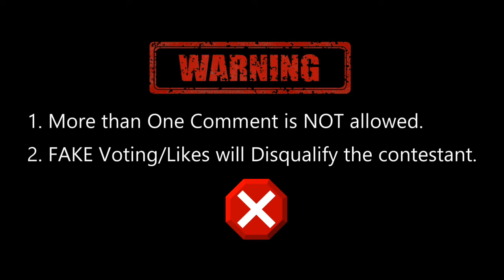Anishi Sabharwal (Ludhiana) || Kamz Kreationz Ms. NORTH INDIA 2022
Directed by:
SHAFFY

Editor:
OM SIKANDER MAAN & BOBBY RAMGHARIA